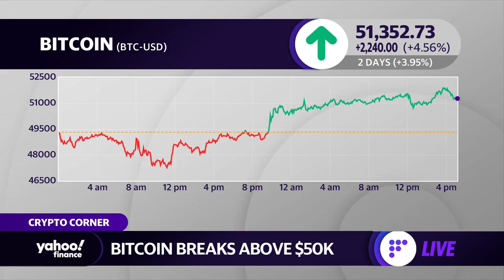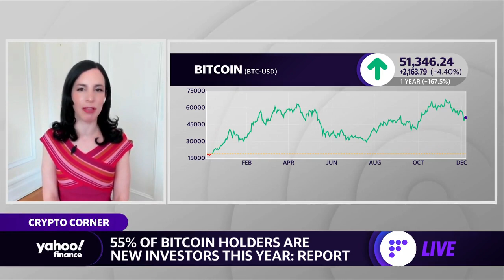Bitcoin investment popularity 'is a longer term story,' Coindesk editor says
Yahoo Finance's Zack Guzman speaks with Emily Parker, CoinDesk Global Macro Editor and Anchor, to discuss the rise in bitcoin holders in 2021 and  government regulations on stablecoins.